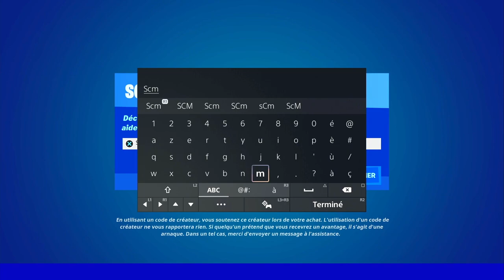OBTENIR UN JETON DE GAIN DE NIVEAU AU SUD DE L'ÉTAT MAJOR ENFOUI FORTNITE, EMPLACEMENT JETON MAJOR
▬▬▬▬▬▬▬ • BIENVENUE 😍 • ▬▬▬▬▬▬▬

▬▬▬▬▬▬▬ • PARTENAIRES 💪 • ▬▬▬▬▬▬▬

👉StealthGamer:
"SOISCOOLMEC"
"STRIKESOISCOOL"

TikTok "SoisCoolMecYTB"
👻Snapchat "soiscoolmec"

.▬▬▬▬▬▬▬ • TOP DON 💰 • ▬▬▬▬▬▬▬

▬▬▬▬▬▬▬ • MUSIQUE OUTRO 🎵 • ▬▬▬▬▬▬▬